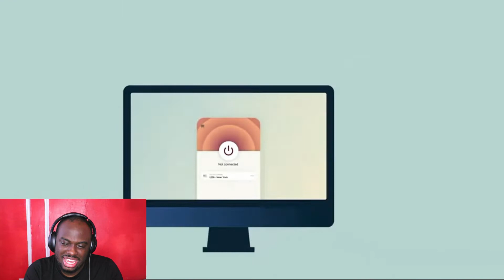Calebcity - When you're the FINAL BOSS of the game, but the player is a speedrunner (Reaction)